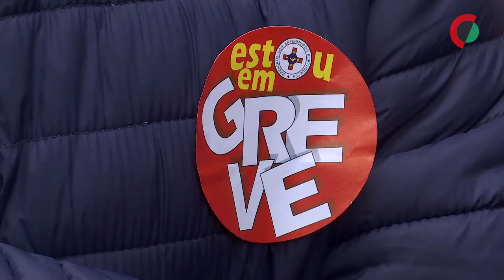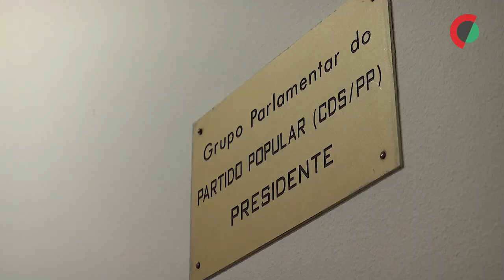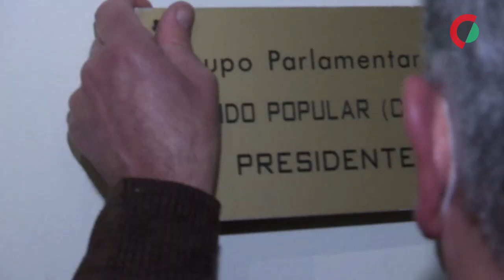Maioria absoluta: Governo PS desgastado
O Governo PS de maioria absoluta que resultou das eleições do ano passado foi desgastado por uma sucessão de casos que atingiram alguns ministros e secretários de Estado e confrontou-se com uma conjuntura de subida da inflação.